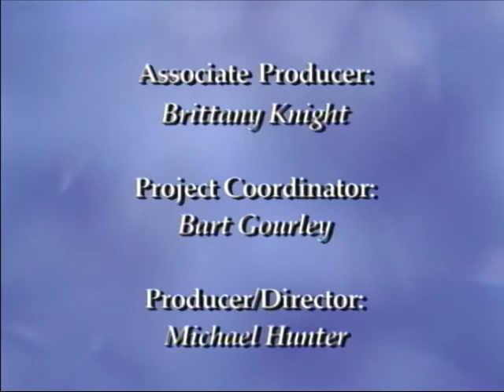Sperry Symposium 2005 - Liz Lemon Swindle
34th Annual Sidney B. Sperry Symposium
"Joseph Smith & The Doctrinal Restoration"
Liz Lemon Swindle
"Experiences Painting Joseph Smith"